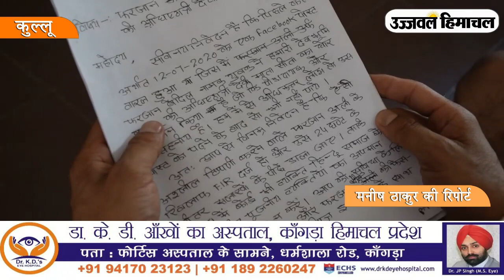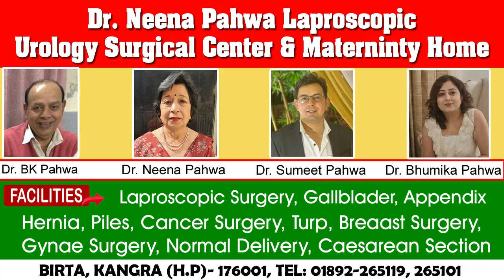अभद्र टिपण्णी करने को लेकर हिन्दू जागरण मंच ने ऑनलाइन की शिकायत